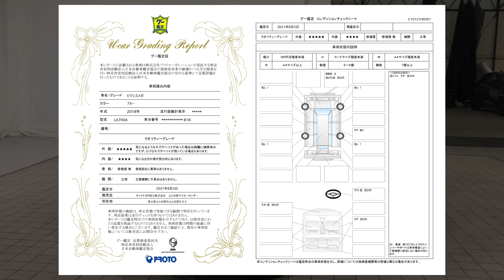ピクシスメガを検討中の方、必見！ Gターボ SAⅢ 2018年式を鑑定！【グー鑑定動画】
このクルマの詳細は下記リンクから確認できます！
【物件ページ】（トヨタ ピクシスメガ Gターボ SAⅢ 2018年式）

【チャプター】
00:00 OP
00:09 フロントバンパー
00:38 右側リアスライドドア
00:45 タイヤ
01:01 グローブボックス
01:10 ハンドル
01:19 運転席側トリム
01:45 グー鑑定証
01:54 ED

▼他のクルマも見て見たい方はこちらから▼
【グー鑑定動画 再生リスト】

【ネッツトヨタ埼玉（株）　ふじみ野マイカーセンター 在庫一覧ページ】

【ネッツトヨタ埼玉株式会社 グループ 在庫一覧ページ】

2018年式 トヨタ ピクシスメガ Gターボ SAⅢ詳細情報
★基本情報
　年式：2018(平成30)年
　走行：0.5万km
　燃料：ガソリン
　定員：4名
　車検：車検整備付
　排気量： 660cc
　カラー：アオツートン
　修復歴：なし

★おすすめ装備
　バックカメラ
　ETC
　ワンオーナー
　ブレーキサポート
　両側電動スライドドア
　LEDライト
　アイドリングストップ
　アルミホイール
　オートエアコン
　スマートキ－
　メモリーナビ

★安全装備
　横滑り防止装置
　衝突被害軽減システム

★グー鑑定評価
　外装 5　★★★★★
　内装 4　★★★★☆

【ネッツトヨタ埼玉（株）　ふじみ野マイカーセンター 店舗情報】
　店名：ネッツトヨタ埼玉（株）　ふじみ野マイカーセンター
　住所：埼玉県ふじみ野市ふじみ野３－３－３
　営業時間：10:00～18:00
　定休：月曜日（祝日の場合は営業）

【車輌情報】
(1) 車名及び主な仕様区分
・トヨタ
・ピクシスメガ
・660cc
・CVT

(4) 走行距離数
・0.5万km

(5) 自家用、営業用、レンタカー、その他の別
・自家用

(6) 自動車検査証の有効期限
・車検整備付

(7) 前使用者の点検整備記録簿の有無
・有り

(8) 保証の有無
・保証付：12ヶ月

(9) 定期点検整備実施状況
・整備込

(10) 修復歴（車体の骨格に当たる部位の修正及び交換歴）の有無
・なし

(11)自動車リサイクル料金
・リ済別

(12)車台番号下3桁
・818

(13)塗色
・アオツートン